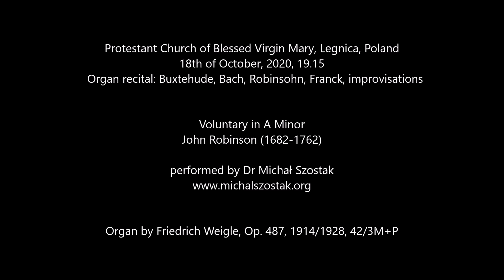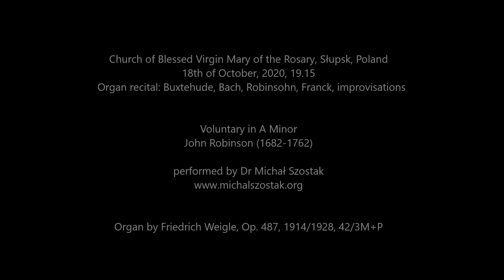Voluntary in A Minor, John Robinson (1682-1762) - Dr Michał Szostak, organ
Protestant Church of Blessed Virgin Mary, Legnica, Poland
18th of October, 2020, 19.15
Organ recital

Diapasons 00:01
Cornet 01:26

Voluntary in A Minor by John Robinson (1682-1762) performed by Dr Michał Szostak on the organ by Friedrich Weigle, Op. 487, 1914/1928, 42/3M+P